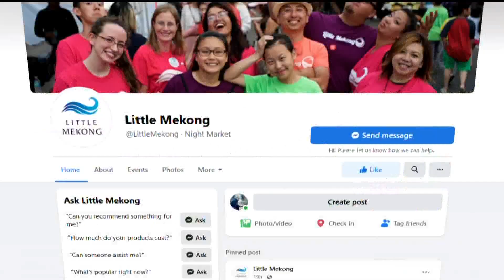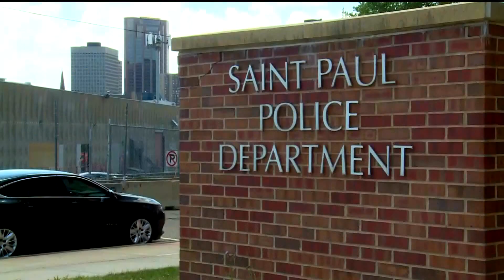Little Mekong Night Market latest event to announce cancellation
For the last five to six months, Little Mekong Night Market organizers gave the green light for vendors to start preparations for this year's festivities. However, officials have now decided to cancel the event due to budget issues.